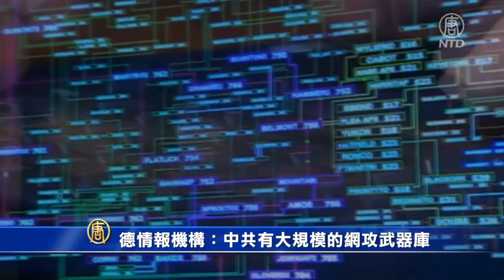德國情報機構「聯邦憲法保衛局」的一份機密報告指出，中共有一個「大規模網路攻擊武器庫」，黑客針對德國政界的入侵、刺探活動與日俱增。